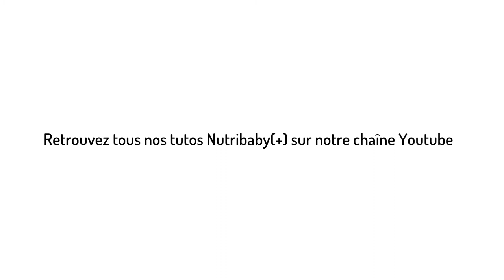Cuisson vapeur NUTRIBABY(+) de BABYMOOV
Robot de cuisine NUTRIBABY(+) de BABYMOOV
Une cuisine simple et adaptée à la diversification alimentaire

EN RÉSUMÉ
    5 fonctions en 1 : chauffe, stérilise, cuit à la vapeur, mixe et décongèle
    Cuisson séparée des aliments pour préserver vitamines et saveurs
    Très grande capacité de 2200 ml ! Préparez plusieurs repas en une seule fois
    Facile à utiliser avec ses dix programmes, ses alarmes, sa minuterie et son arrêt automatique

DESCRIPTIF
(+) Complet : 5 fonctions en 1 !
Vraiment polyvalent, le NUTRIBABY + vous permet de :
    Chauffer
    Stériliser vos biberons
    Cuire à la vapeur
    Mixer et décongeler
Grâce à ses 2 paniers séparés, il assure une cuisson vapeur parfaite des aliments, le juste temps, en préservant saveurs et vitamines. Ses 3 vitesses de mixage associées au récupérateur de jus de cuisson vous permettent d’ajuster la texture souhaitée, pour offrir à bébé le meilleur des purées
(+) Grande capacité
Le NUTRIBABY(+) offre la plus grande capacité du marché afin de pouvoir préparer plusieurs repas pour bébé à la
fois ou pour régaler toute la famille avec de bons plats sains et savoureux. Les paniers vapeurs peuvent contenir
jusqu’à 1500ml et l’unité de mixage jusqu’à 700ml.
(+) Grande capacité
Le NUTRIBABY(+) offre la plus grande capacité du marché afin de pouvoir préparer plusieurs repas pour bébé à la  fois ou pour régaler toute la famille avec de bons plats sains et savoureux. Les paniers vapeurs peuvent contenir jusqu’à 1500 ml et l’unité de mixage jusqu’à 700 ml.
 (+) Simple d'utilisation
Équipé d’une console centrale tactile et de 10 programmes automatiques, vous serez surpris par la simplicité d’utilisation du NUTRIBABY(+) : 1 bouton = 1 fonction. Pressez simplement la fonction désirée puis OK et c’est partie. Maîtrisez le temps de cuisson à la minute en ajoutant ou diminuant le temps depuis l’écran de contrôle
Le (+) : cuisson vapeur & paniers séparés, le combo gagnant !
La cuisson vapeur préserve mieux les qualités nutritionnelles des ingrédients cuisinés. C’est le cas du  Fer par exemple, indispensable à la bonne croissance de bébé. La cuisson séparée des aliments préserve mieux les vitamines naturellement présentes dans les ingrédients cuisinés,  comme la Vitamine C par exemple, qui aide à absorber le Fer.
Vitamine C + Fer = défenses immunitaires boostées
Des tests* le prouvent, une compote pomme/banane préparée avec le NUTRIBABY(+) préserve mieux la vitamine C naturellement présente dans les fruits ! Pourquoi ? Parce qu’avec NUTRIBABY(+), la pomme et la banane sont cuits à leur juste temps de cuisson!

*Tests réalisés en Fev.2017 par le laboratoire indépendant  ISHA
 (+) de 400 idées recette à réaliser
Et pour vous accompagner tout au long de la diversification alimentaire, découvrez notre blog et notre application personnalisable Cuisine de Bébé : plus de 400 recettes variées et 150 conseils, une recherche par âge ou par aliment ... il y en a pour tous les goûts !

CARACTÉRISTIQUES
    Bol, paniers et lame de mixage amovibles pour un nettoyage facile
    Cuisson vapeur douce, avec 2 paniers séparés
    Minuterie et arrêt automatique, pour une cuisson à la minute près
    Récupérateur de jus de cuisson pour conserver toutes les vitamines et nutriments
    3 vitesses de mixage pour ajuster parfaitement la texture souhaitée pour bébé
    Possibilité de cuire et mixer en même temps